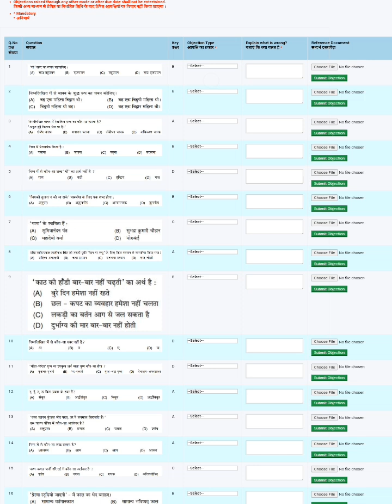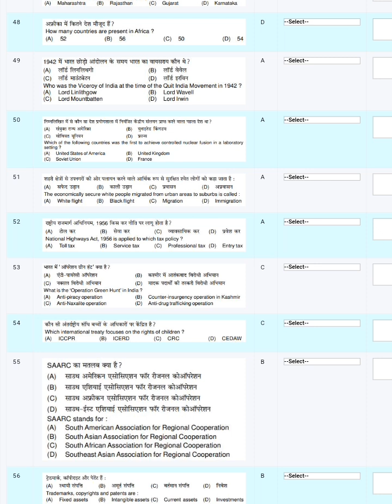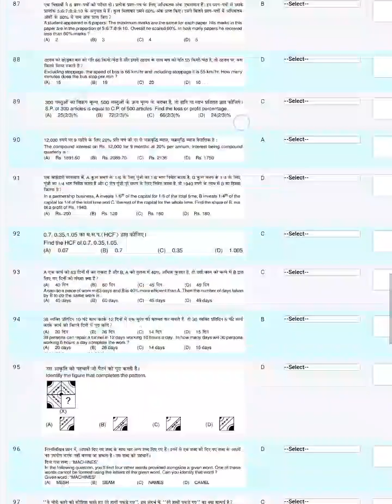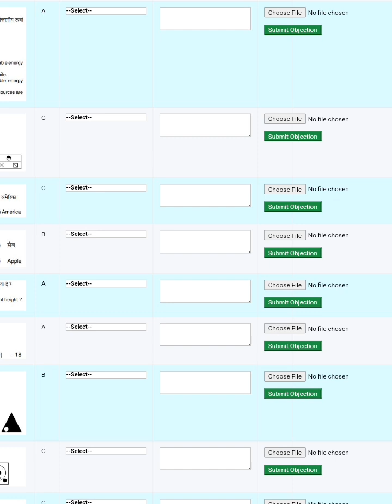up police constable re exam answer key new update